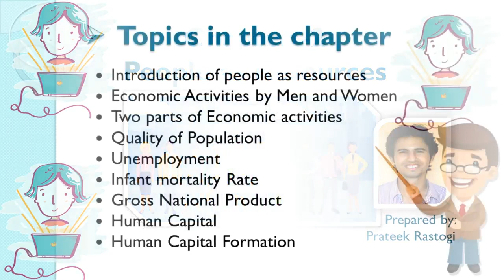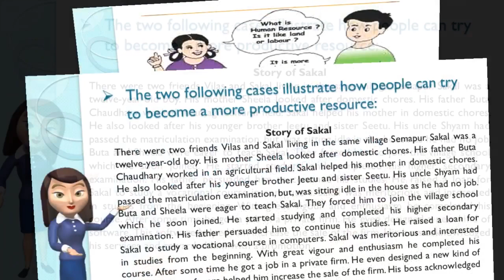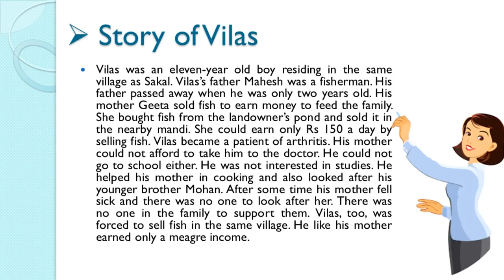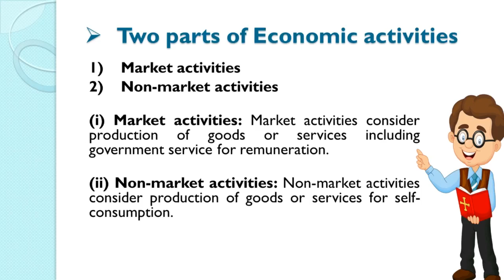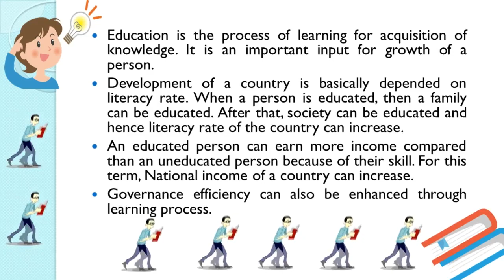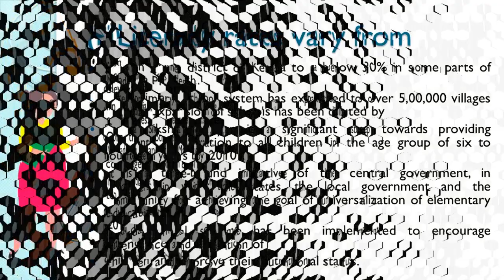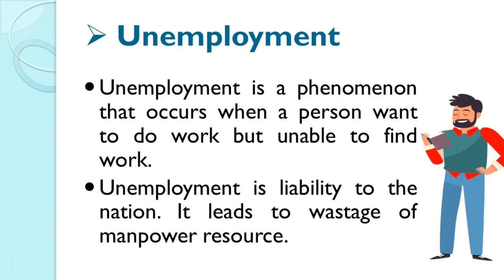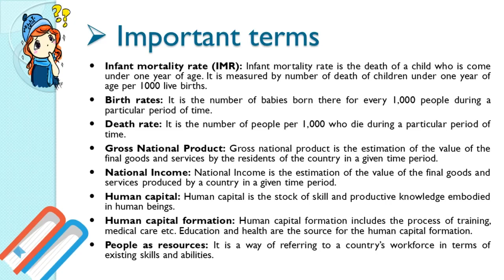Class 9 | NCERT | Economics | Chapter 2 | People As Resource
Dear Students,
Here is your Chapter 2 People as Resources video of economics subject. Must watch this video and carefully understand the chapter. In this chapter we have covered following topics:
(1) Introduction of people as resources
(2) Economic Activities by Men and Women
(3) Two parts of Economic activities
(4) Quality of Population
(5) Unemployment
(6) Infant mortality Rate
(7) Gross National Product
(8) Human Capital
(9) Human Capital Formation